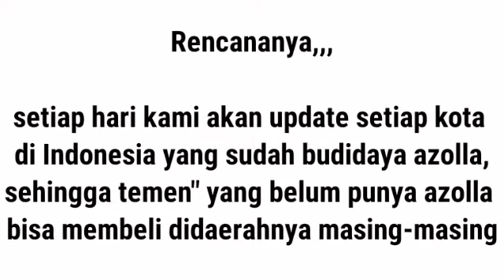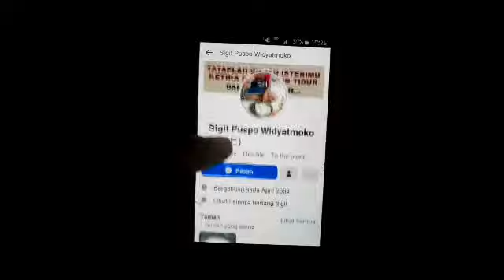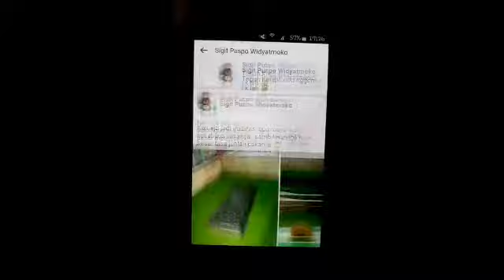INILAH LOKASINYA!!! AZOLLA KEBUMEN JAWA TENGAH